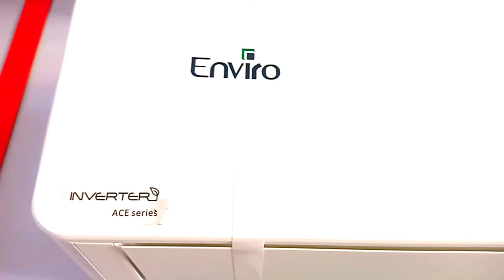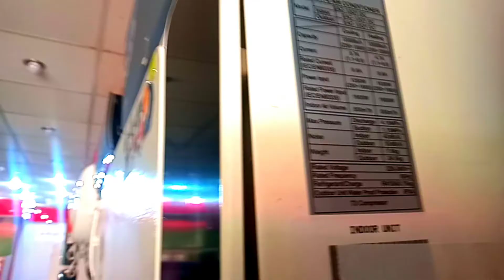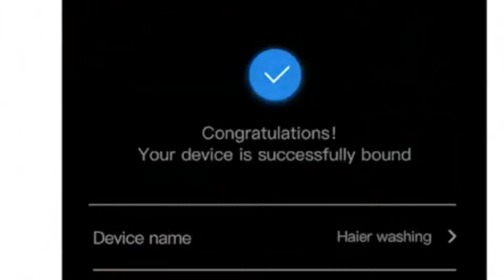Latest Enviro full dc inverter 12 Q Y wifi T 3 1 ton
Latest Enviro 12 QY/DC inverter (Heat & Cool) 1 Ton wifi T 3

Features:

Up to 75% Energy Saving

The Biggest Indoor Unit (1010 Length)

15M Long Air Throw

Low Voltage 160V ~ 265V

Super Quiet

Smart Airflow (Cooling & Heating)

No Installation Gap

Fire Proof Electric Control Box

Dual Drainage

4D Airflow

Comfortable Cooling

I Feel

Louver Position Memory

Easy Assembly & Easy Maintenance

Noise Reduction

Air Cooled Electric Box

Rust Proof

1 x Remote Control

1 x Installation Pipe Kit

1 x Connect Wire

1 x Warranty Card

1 x User Manual